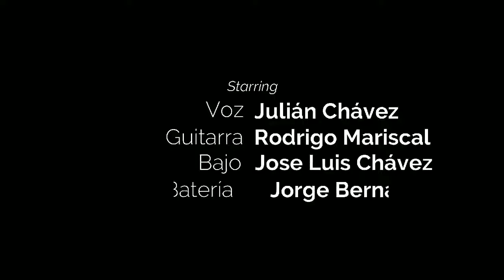Soda Estereo Lo que Sangra (la cúpula) cover